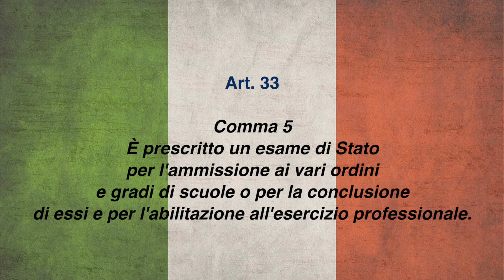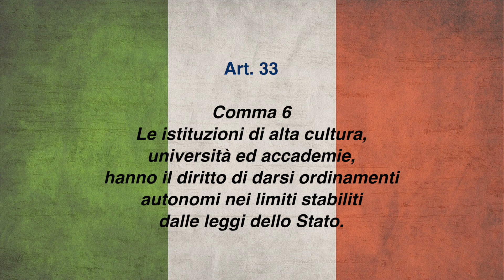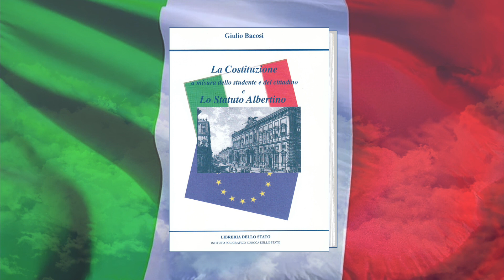La Bellezza del Diritto: Costituzione - ART. 33 (5-6)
Art.33

Parte I
Diritti e doveri dei cittadini
Titolo II
Rapporti etico-sociali

comma 5 - E` prescritto un esame di Stato per l'ammissione ai vari ordini e gradi di scuole o per la conclusione di essi e per l'abilitazione all'esercizio professionale.

comma 6 - Le istituzioni di alta cultura, università ed accademie, hanno il diritto di darsi ordinamenti autonomi nei limiti stabiliti dalle leggi dello Stato.

"La Costituzione a misura dello studente e del cittadino e Lo Statuto Albertino"